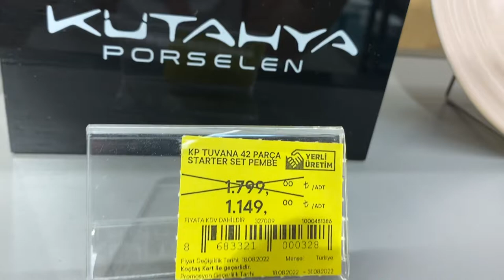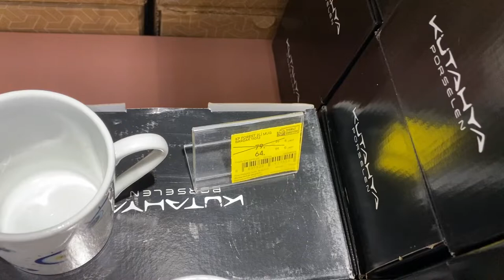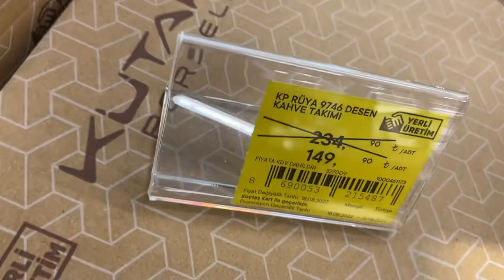KOÇTAŞ Kütahya Porselen Modelleri ve Fiyatları